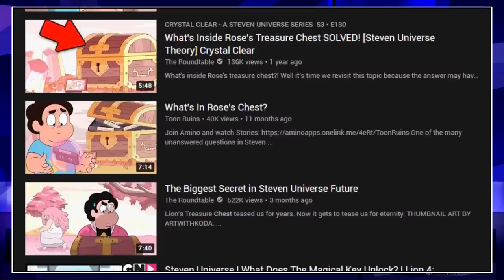The Most Frustrating Steven Universe Secrets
Now that Steven Universe has officially ended, I thought it would be a good time to talk about some of the unsolved mysteries that the show never answered. From what was inside Rose's chest to what The Crystal Heart was, we have a lot to talk about!